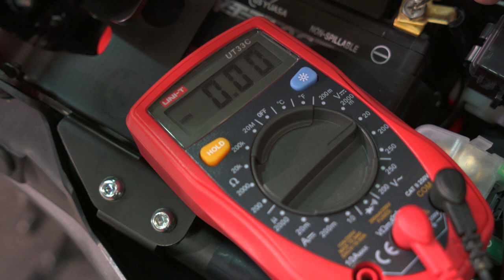Motociklo paruošimas sezonui. Autogidas.lt #1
Motociklo paruošimas sezonui. Autogidas.lt #1. Motociklų sezonas jau čia pat. Šiame video bus keletas patarimų, kaip paruošti motociklą artėjančio sezono pradžiai. Pastabos į ką reikia atkreipti dėmesį ir ką būtina pasidaryti prieš išvažiuojant į gatvę.